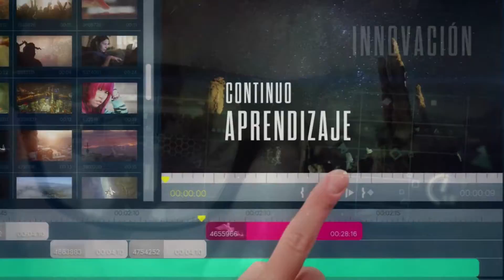02 - Jóvenes parte 1